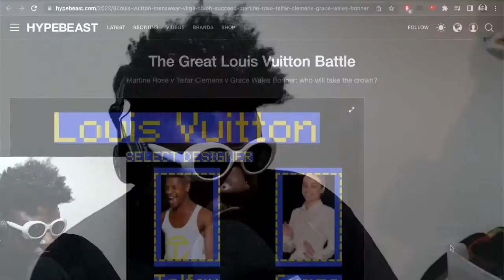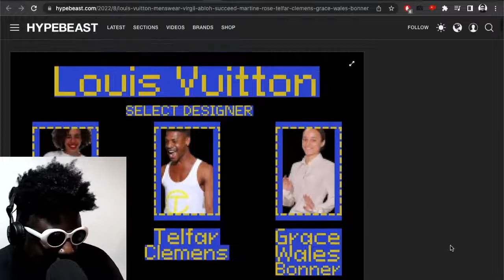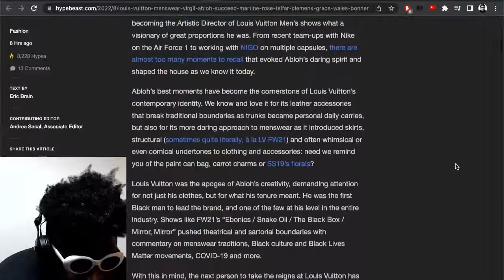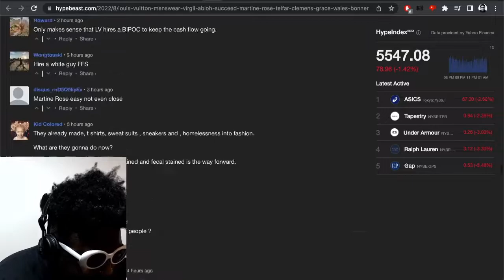HYPEBEAST made a HUGE mistake…